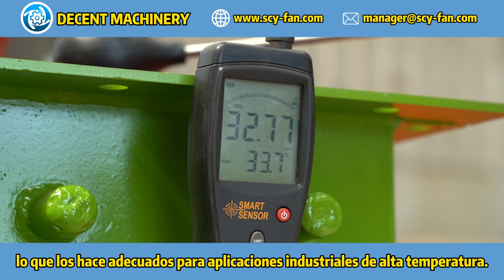¿Cómo garantiza DECENT MACHINERY la durabilidad de sus ventiladores centrífugos de alta temperatura?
En DECENT MACHINERY, nos comprometemos a ofrecer ventiladores centrífugos de alta temperatura diseñados para durar en las condiciones más extremas. Utilizamos materiales de primera calidad y técnicas de fabricación avanzadas para garantizar la durabilidad y el rendimiento superior de nuestros productos, asegurando así la satisfacción de nuestros clientes.

Visita nuestro sitio web para más información: Decent Machinery.

¡Te invitamos a conocer nuestra fábrica y ver cómo producimos ventiladores industriales de alta calidad! Haz clic aquí para ver nuestro video: Visita nuestra fábrica.